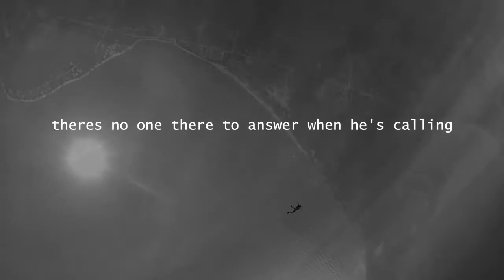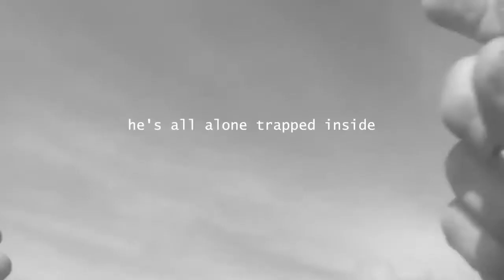Breaking Still Autopilot official lyric video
Breaking Still official lyric video of  second single off their EP "Awakening"
video filmed at the Moose n Goose at a Live show where many great Canadian bands have performed for 35+ years. Performers Include
Justin Deschamps, Nic Nello, Rob Lock, Cat Jones, and Chris Boboros.
Band footage filmed by David DaBlock Tyrell and a special thanks for the sky diving footage from  Ryan Jambrich aka JamJam
music engineered by Audrey Leyenhorst
Art done by Vo Tran